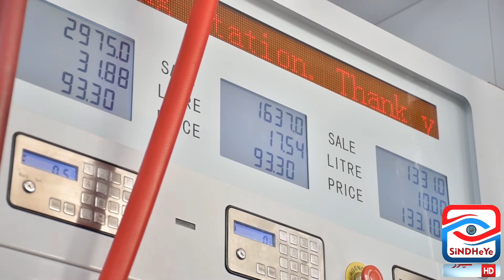Mehngai Ki Satai Awam Ko Khushkhbri Ki Ghanti Petrol 38 Rupe Sasta Aur diesel 18 Rupe Saste Ka imkan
مہنگائی سے پریشان عوام کیلئے ایک اور خوشخبری آگئی

عالمی سطح پر پٹرولیم مصنوعات کی قیمتوں میں کمی کے بعد پاکستان میں بھی بڑی کمی کا امکان ہے

تفصیلات کے مطابق عالمی سطح پر پٹرولیم مصنوعات کی قیمتوں میں کمی کے بعد مقامی سطح پر پٹرول کی قیمت میں 38 روپے جبکہ ڈیزل کی قیمت میں 18 روپے فی لیٹر کمی متوقع ہے

عالمی مارکیٹ میں پٹرول کی قیمت میں 12 ڈالر کی کمی ہوئی ہے جس کے بعد پٹرول کی قیمت 102 ڈالر فی بیرل کی سطح پر آگئی جبکہ ڈیزل کی قیمت میں 9 ڈالر کمی سے 117 ڈالر فی بیرل ہوگئی ہے

دوسری جانب روپے کی قدر میں مسلسل اضافے سے بھی قیمتیں کم ہونے کا امکان ہے، حکومت حتمی فیصلہ 15 اکتوبر کو کرے گی